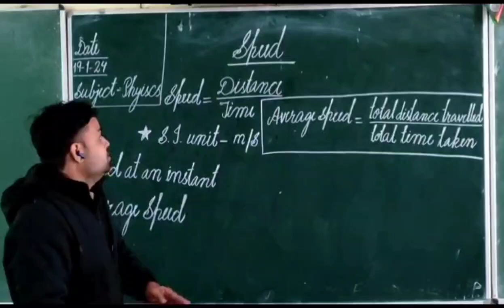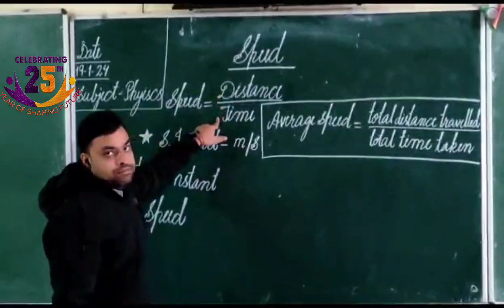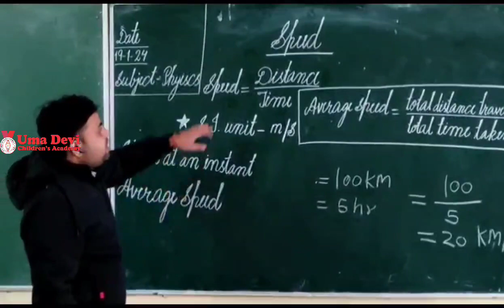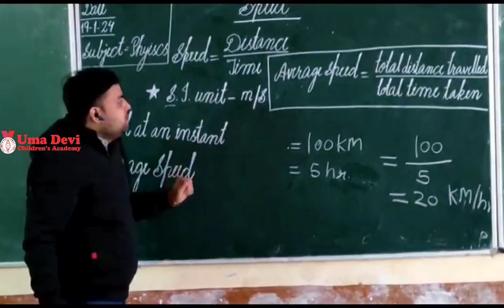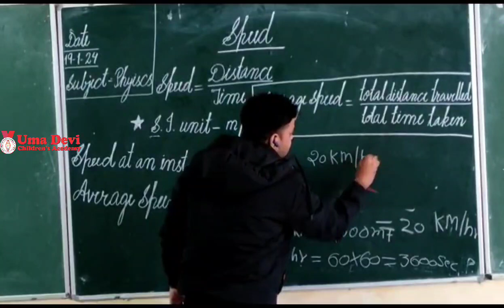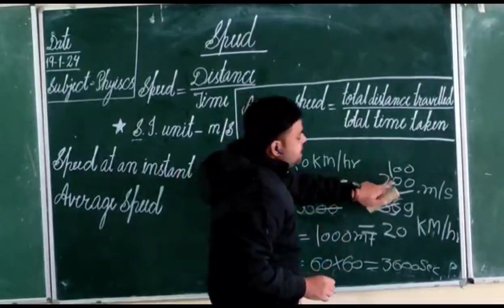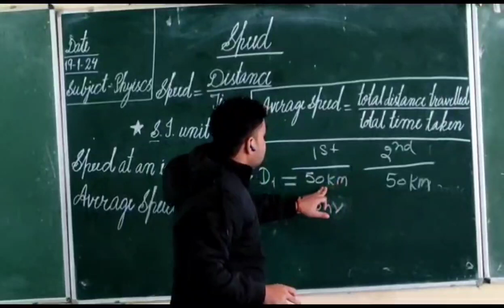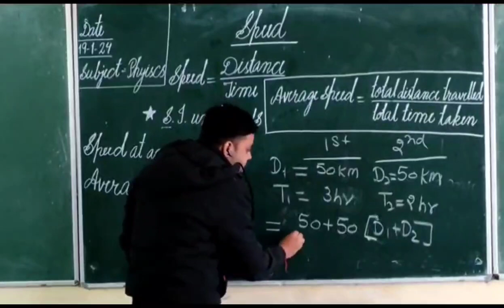speed and average speed